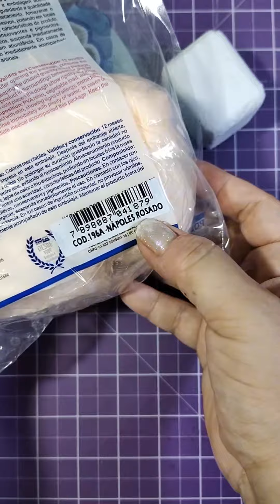Exército de cabeças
aqui mostro uma parte do processo de confecção das cabeças dos Pops